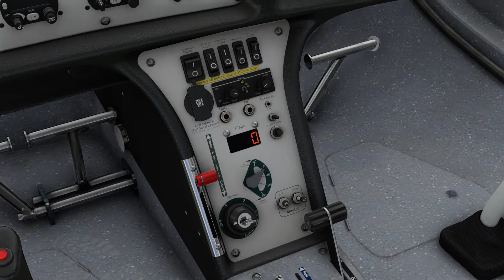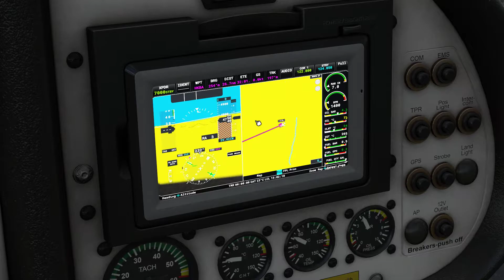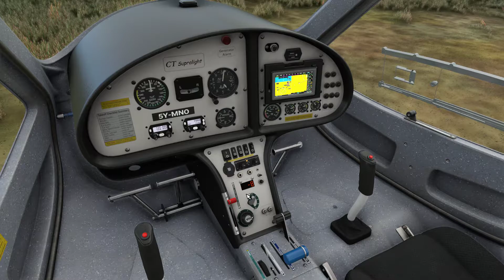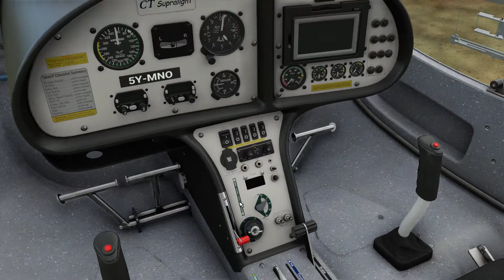[MSFS] Western Kenya VFR Tour Leg 5 | Bungoma to Busia | Flight Design CTSL